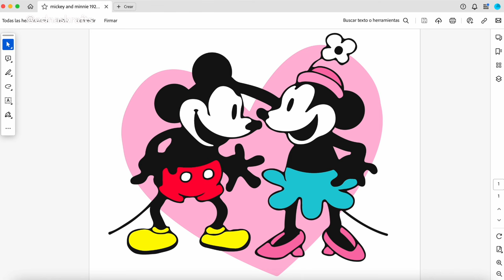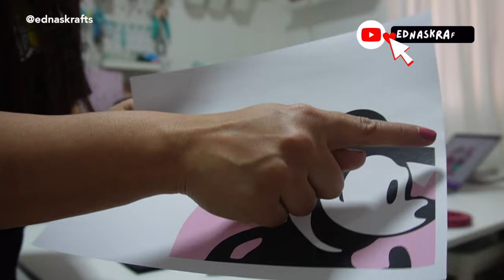Imprimir en Grande desde casa DESAFIO Tarjeta de Regalo ¡Gigante!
Aprende como imprimir una imagen en varias hojas usando una impresora de casa y crea impresiones gigantes desde tu casa. Conoce más sobre las impresoras en este post

0:00 Manualidades faciles para sorprender
0:30 Imprimir una imagen en varias hojas
6:00 Desafio tarjeta de regalo gigante